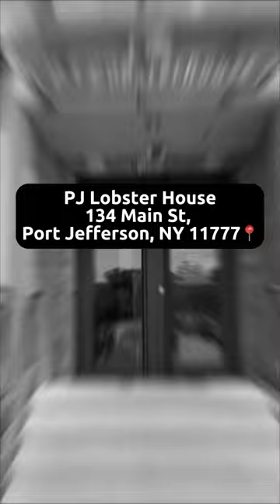Best seafood restaurant in Port Jefferson NY